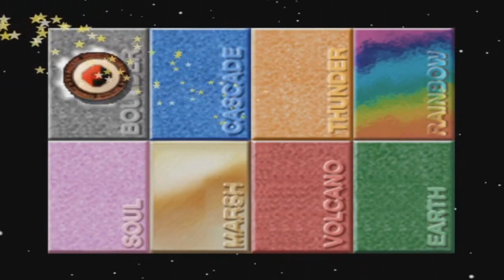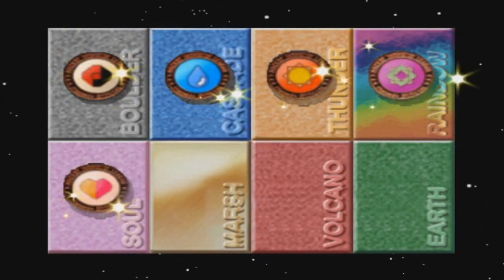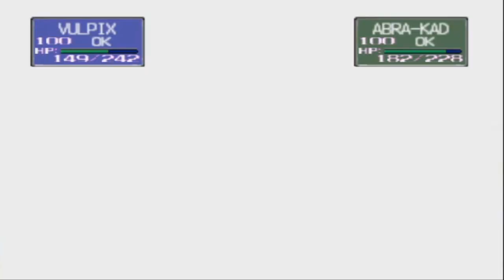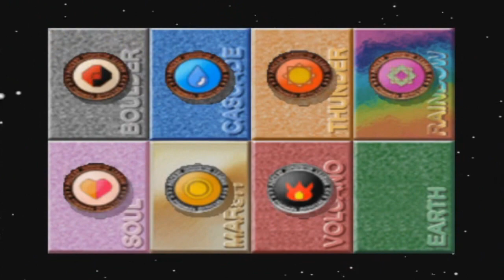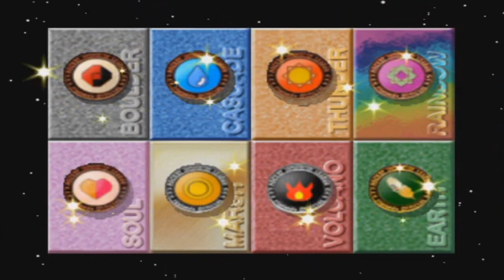Pokémon Stadium: Stadium Mode | Part 8 - Prime Cup (Great Ball)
Welcome back to Pokémon Stadium, in which the Stadium mode continues with more of the Prime Cup! This time, I'll be playing under the Great Ball difficulty.

My team from my Yellow version, in which I named the Trainer as Link to coincide with "The Legend of Zelda" series, will be retained for this level of the tournament.

Will I get lucky enough to advance to the Ultra Ball division of this cup? Tune in and find out for yourselves!